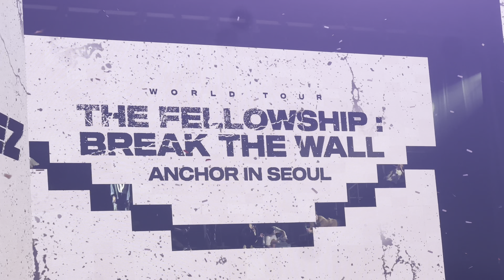04.28.23 ATEEZ THE FELLOWSHIP: ANCHOR IN SEOUL “THE REAL”